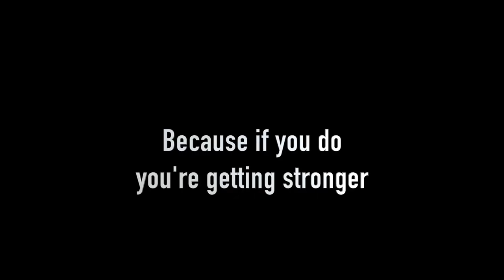Radamel Falcao - From ZERO to HERO | Goals & Skills 2017 | El Tigre is back | HD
Radamel Falcao García Zárate is a Colombian footballer who plays for Monaco and the Columbia national team.

Song: Love Me - WiDE AWAKE

Name a player in the comments and your favorite track. I'll make a video of him.